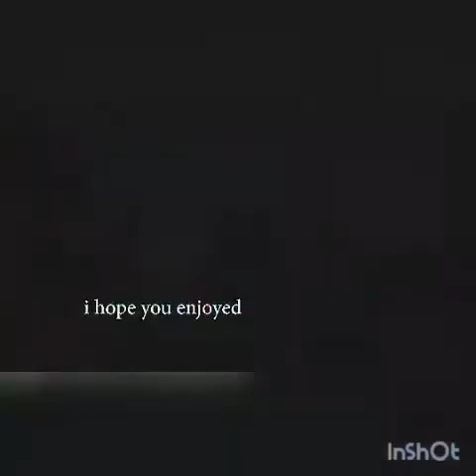part 2. My favorite parts from the latest tommyinnit video.The Hunger Games!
aqui la segunda parte!!

dejare los canales de los youtubers y streamers que aparecen en el vídeo
en lo posible pronto! ;)